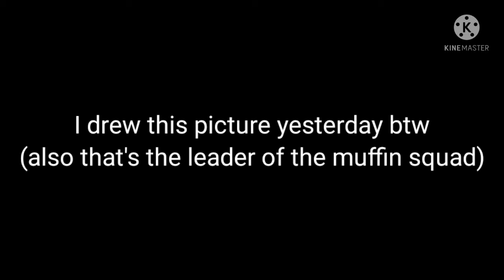Fanart for the leader of The Muffin Squad!❤️❤️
Hope you liked it no hate pls 👁️👄👁️🙏